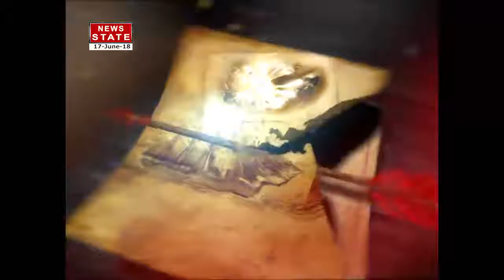Rahasya: One of the most haunted place in Delhi called Ugrasen Bavri near Connaught place.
The one of the most haunted place in Delhi called Ugrasen Bavri exist in central Delhi near Connaught place. This was built in the time of Mahabharata. Watch 'Rahasya' to know the details of this place.

News State is the most watched of Uttar Pradesh and Uttarkhand, available on various broadcast platforms like Tata Sky, Den, Hathway etc.